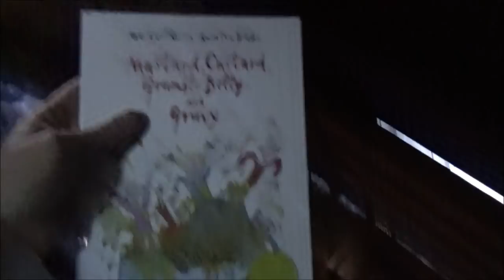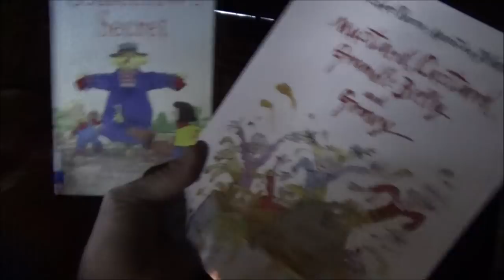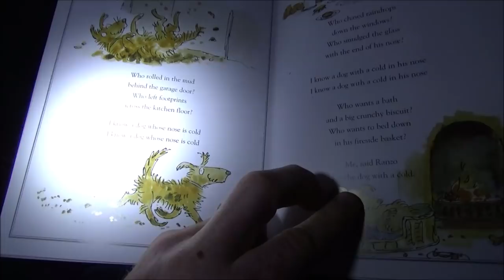Hay barn sleepover with Jack & Harry.Part 1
Real fun on the Farm with my boys.